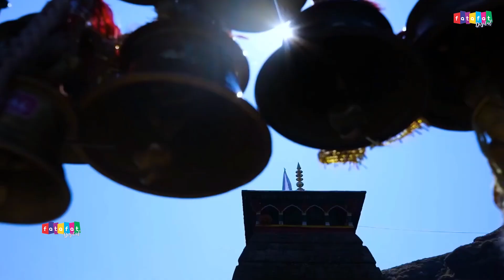Shiv Amritwani : आज के दिन भगवान शिव की यह चमत्कारी कथा सुनने से भोलेनाथ सभी मनोकामना पूर्ण करते है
Song   : - Shiv Amritwani
Singer :-  Raesh Kala